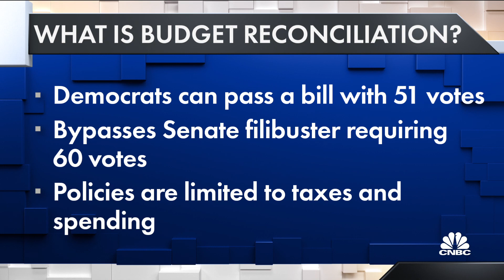How Democrats could use reconciliation to push President Joe Biden's agenda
NBC News Correspondent Sahil Kapur discusses how the Democrats could use budget reconciliation to push legislation through an evenly divided Senate.